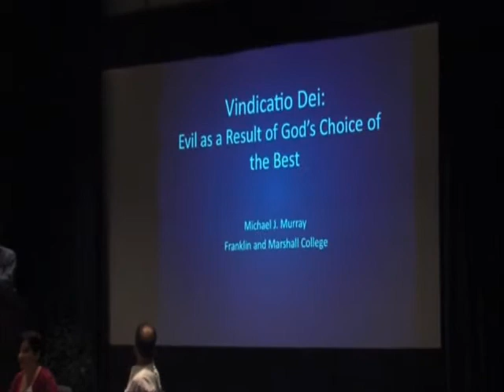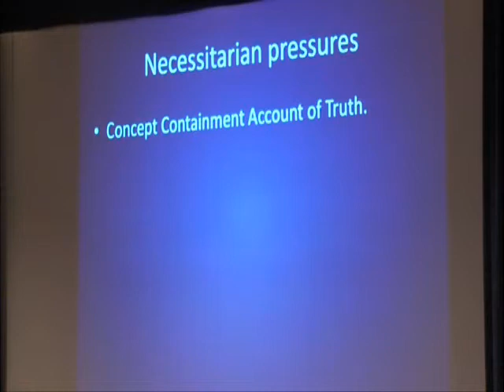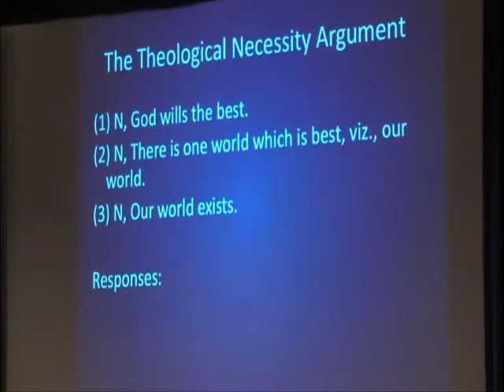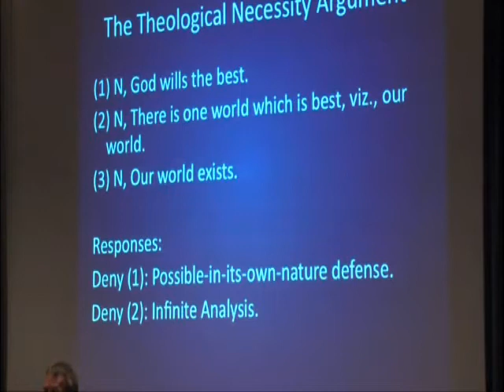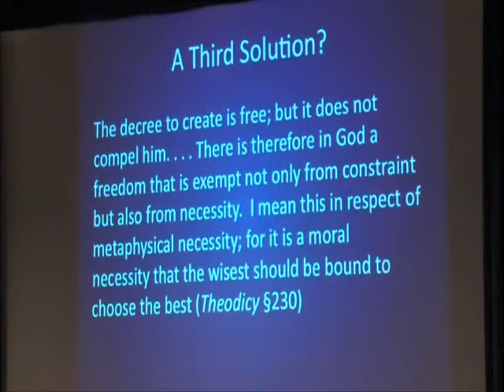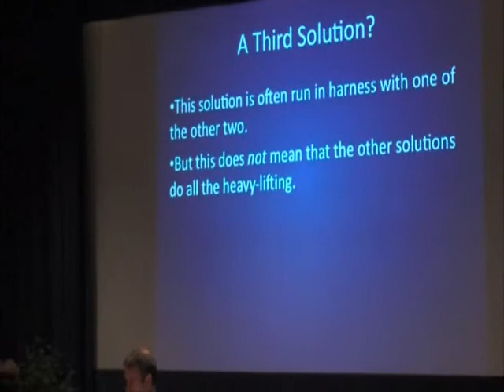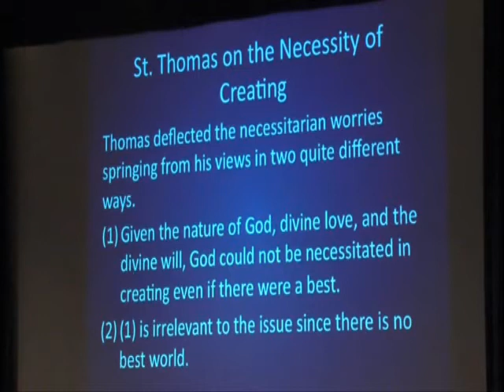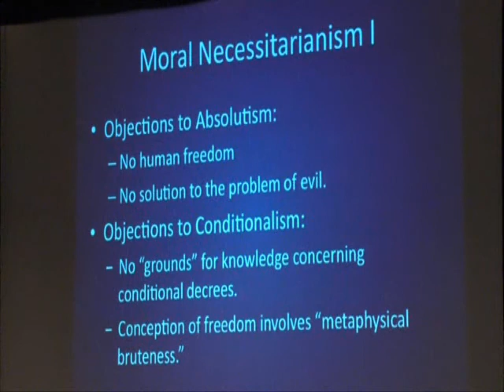Michael Murray Vindicatio Dei Part 1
Michael Murray's talk, "Vindicatio Dei: Evil as a Result of God's Free Choice of the Best," delivered at the Leibniz's Theodicy: Context and Content Conference at the University of Notre Dame, September 16-18, 2010